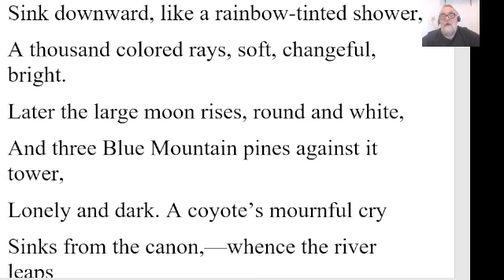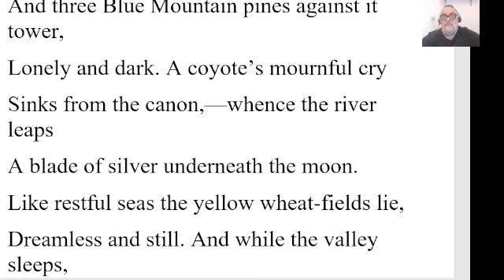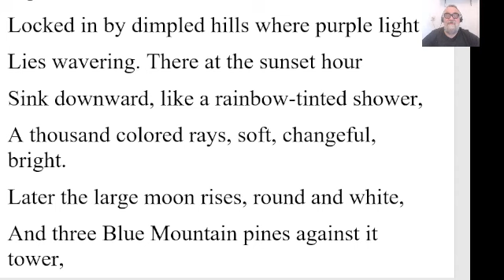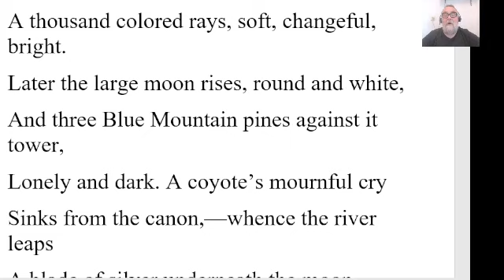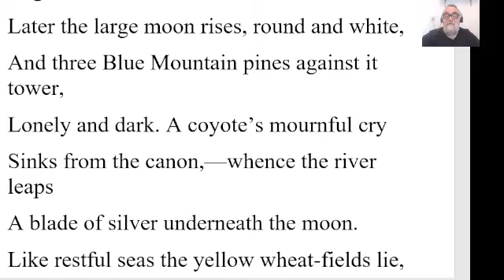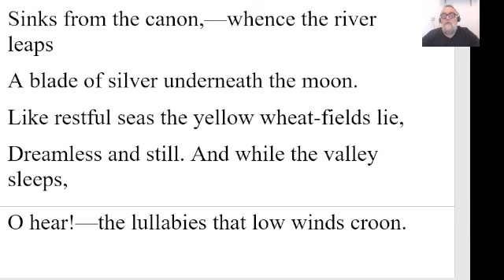🔵 Grand Ronde Valley by Ella Higginson - Summary Analysis - Grand Ronde Valley Ella Rhoads Higginson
The Grand Ronde Valley by Ella Higginson - Summary Analysis - The Grand Ronde Valley by Ella Rhoads Higginson
1862 – 1940

AH me! I know how like a golden flower
The Grand Ronde valley lies this August night,
Locked in by dimpled hills where purple light
Lies wavering. There at the sunset hour
Sink downward, like a rainbow-tinted shower,
A thousand colored rays, soft, changeful, bright.
Later the large moon rises, round and white,
And three Blue Mountain pines against it tower,
Lonely and dark. A coyote’s mournful cry
Sinks from the canon,—whence the river leaps
A blade of silver underneath the moon.
Like restful seas the yellow wheat-fields lie,
Dreamless and still. And while the valley sleeps,
O hear!—the lullabies that low winds croon.